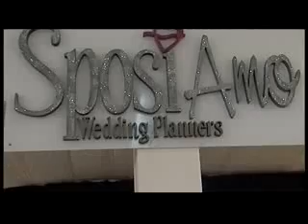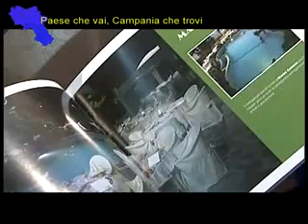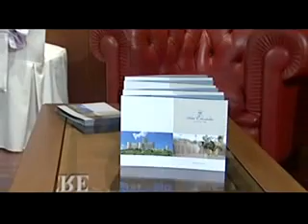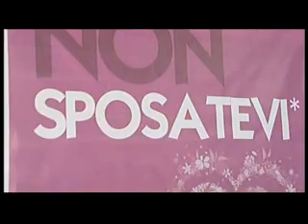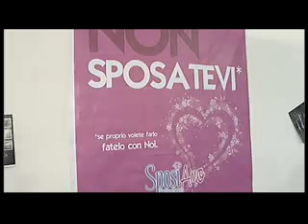Voglia di sposarsi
Una puntata un pochino inusuale per "Paese che vai, Campania che trovi..." dedicata ai matrimoni ed alle scelte ristorative...dalla location al tovagliato...fino alle pietanze...che pare siano l'ultimo dei pensieri per i promessi sposi. Così la rubrica curata dalla giornalista Antonella Petitti si è diretta ad Ercolano in occasione della Fiera "Ti Sposo" - aperta fino a domenica 24 ottobre. La rubrica tv è on-line ogni settimana su Pigna Tv e in onda su telecolore sky 849 il ven ore 15.15 e la dom ore 13.30. Buona visione!